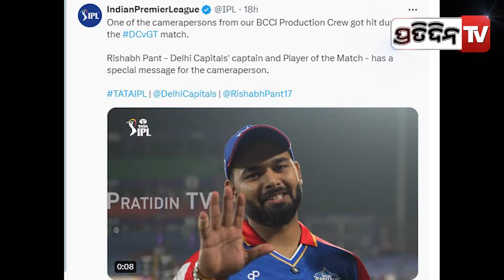କ୍ୟାମେରା ମ୍ୟାନ୍ ଙ୍କୁ କ୍ଷମା ମାଗିଲେ ରିଷଭ ପନ୍ଥ l Rishabh Pant apologizes to cameraman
କ୍ୟାମେରା ମ୍ୟାନ୍ ଙ୍କୁ କ୍ଷମା ମାଗିଲେ ରିଷଭ ପନ୍ଥ l Sorry Debashish bhai: Rishabh Pant apologizes to cameraman who was hit by his shot#PratidinTv